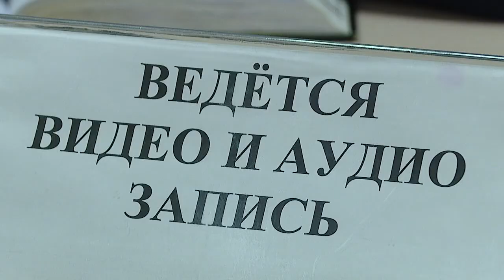Жители Гомельщины говорят о существующих проблемах